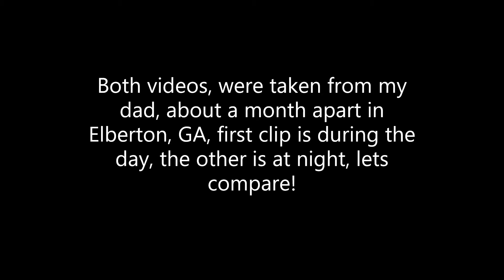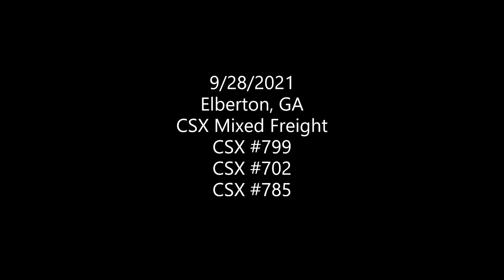Day Vs Night: 2 CSX Trains in Elberton, GA! 9/1/2021 & 9/28/2021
On days 9/1/2021 and 9/28/2021, my dad had to work in Elberton, GA, and on those days he caught a CSX train on each of those days. The first video was taken during the day, with a CSX Autorack + Mixed Freight going over a bridge. The second video was taken at night at a crossing with lights, bells, but no gates, with another CSX Mixed Freight passing. Lets see how they compare!

Enjoy the video, from GARedneck04!